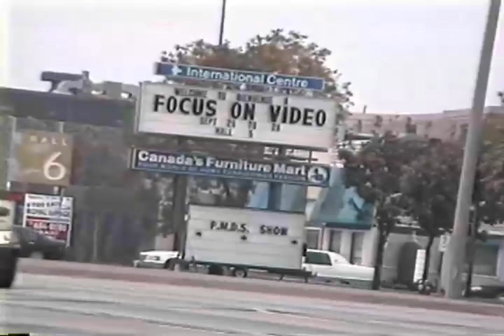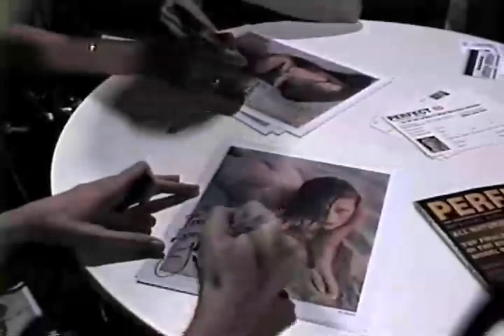PERFECT TEN'S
PERFECT TEN'S - LEN AMSTERDAM OPEN MIC LIVE